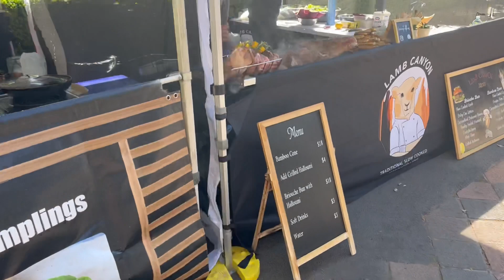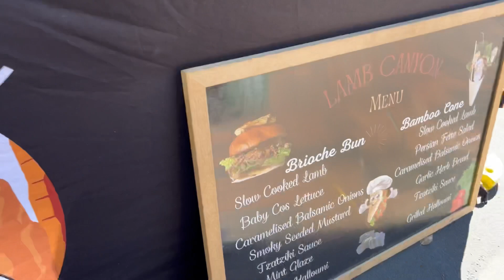雪梨景點 - 國王十字週末市集 Kings Cross Weekend Market, Superrobertliu